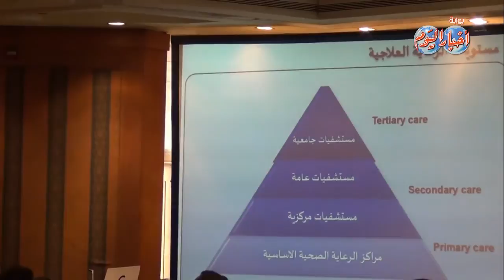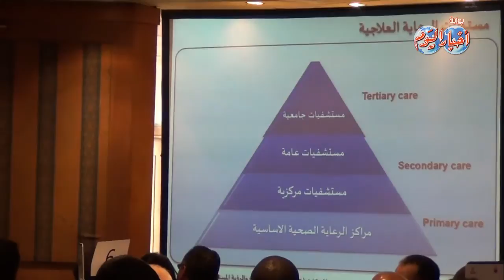تشكيل لجنة لإنقاذ المستشفيات المجانية برئاسة حسام عيسى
وائل المزيكي

وأشار د.عيسى إلى أنه دعا رجال الأعمال اليوم ليقدمون يد العون بقدر الإمكان للمستشفيات الجامعية والحكومية من خلال توفير الأجهزة واحتياجات المستشفيات وتم تشكيل لجنة لتكون منوطة بتقدير احتياجات المستشفيات وتتمون اللجنة برئاسة وزير التعليم العالي وعضوية وزراء الصحة والمالية والتنمية الإدارية ورئيس جامعة القاهرة وأمين المجلس الأعلى للجامعات ونائب رئيس جامعة الإسكندرية للخدمة المجتمعية ونائب رئيس جامعة عين شمس وعميد طب أسيوط ومدير مستشفيات جامعة المنصورة.